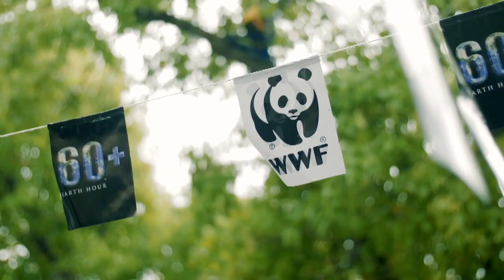CHICLANA SE UNE A LA HORA DEL PLANETA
Chiclana se unirá el 28 de marzo a ‘La hora del Planeta’. El sábado de la semana que viene la ciudad se unirá a esta iniciativa en favor del clima y la naturaleza que consistirá en apagar del alumbrado público de toda la ciudad.